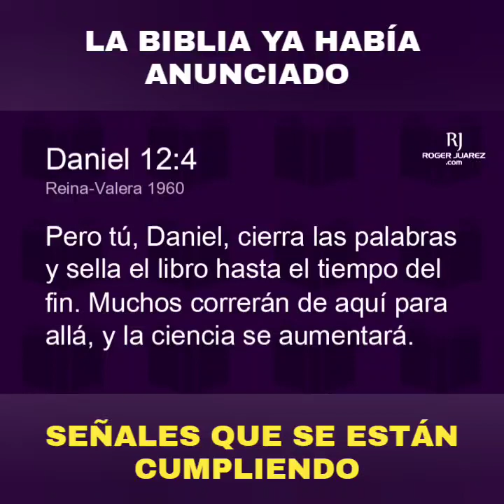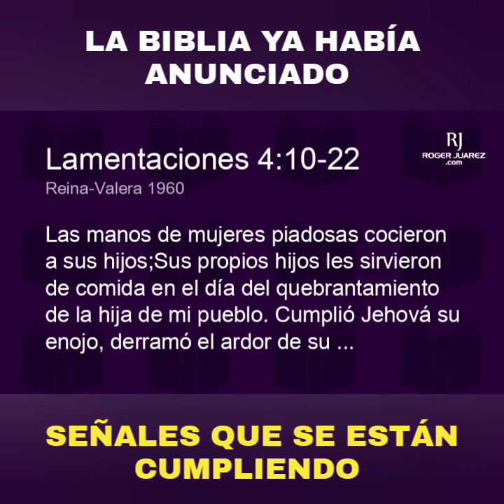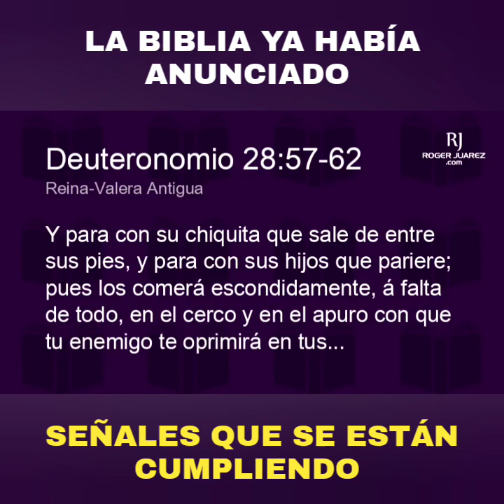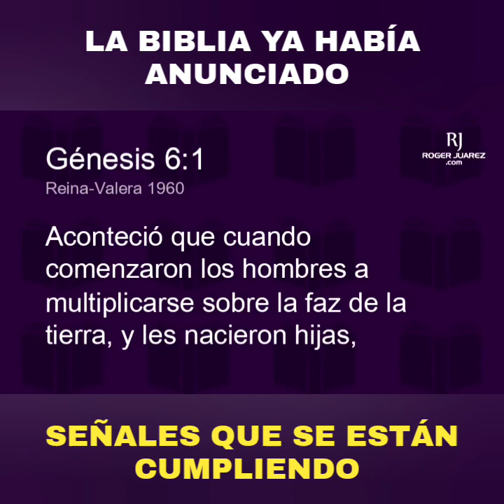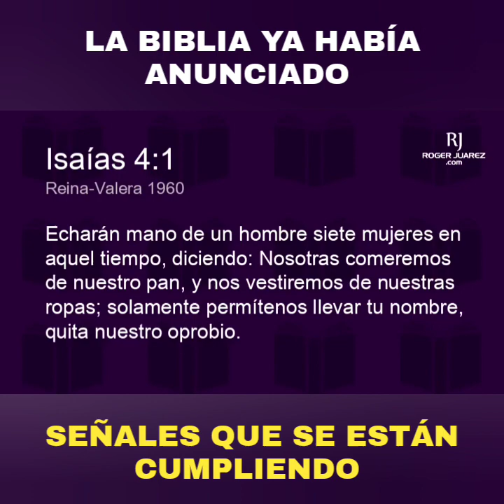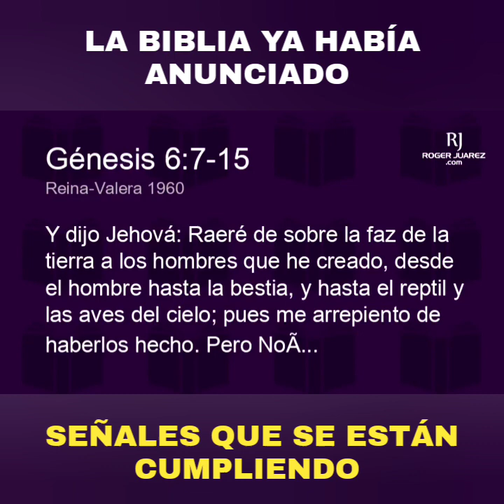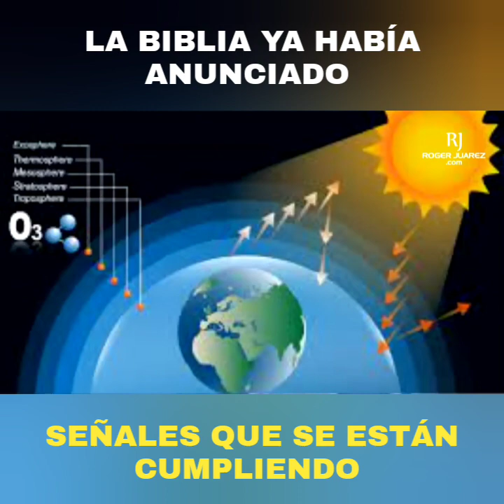estamos viviendo el preámbulo la única salida es el arrebatamiento.